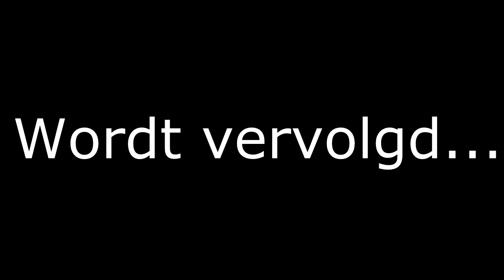Minecraft: dual survival - Deel 4 - "Wat is dit nou?"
Dit is de dual survival serie. Deze aflevering is een special !!!
Bedankt voor het kijken!!!